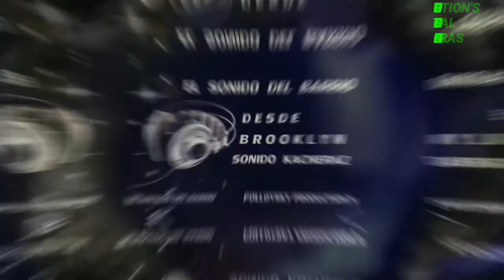GRUPO SEXTETO POLITONAL. VOL 2.. ..BY POLLOVSKY PRODUCTION'S Y PRODUCCIONES ITURBIDE.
Amigos aquí les dejo otro video de mis amigos del grupo SEXTETO POLITONAL  un evento realizado en 22 de Noviembre celebrando el día del Músico...aquí se los dejo y esta cantando un ex vocalista de NATIVO SHOW...TAMBIEN LE AGRADEZCO A MI GRAN AMIGO VICENTE ITURBIDE POR EL AUDIO Y PRODUCCIONES ITURBIDE.

1..YA ES MUY TARDE 00:00 4:03
2..PAR DE ANILLOS.   4:03 8:00
3..MUSITA   8:00 10:54
4..AMOR DE UNAS HORAS 10:54 13:25
5..NUESTRO FRACASO  13:25 16:55